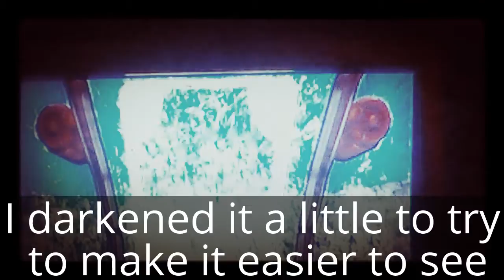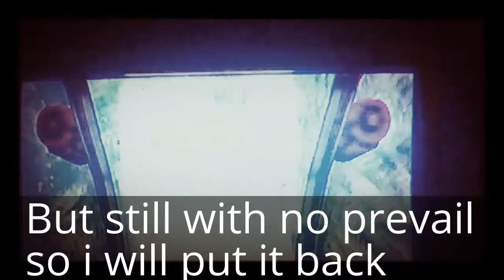SUB CADETE | Red Faction #9